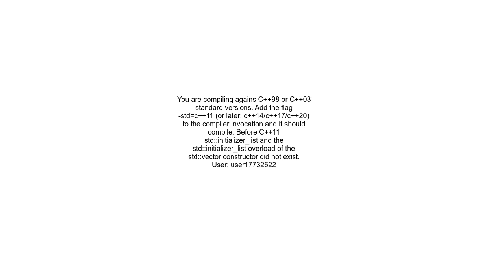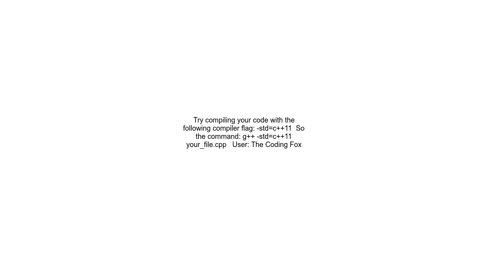Error non aggregate type &#39;vector&lt;int&gt;&#39; cannot be initialized with an initializer list